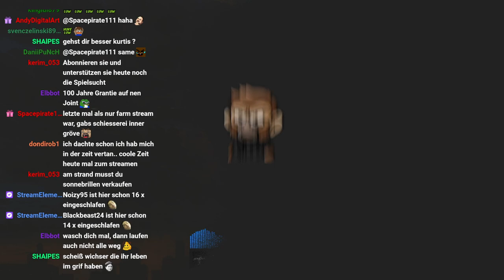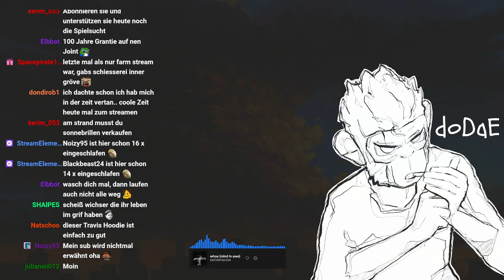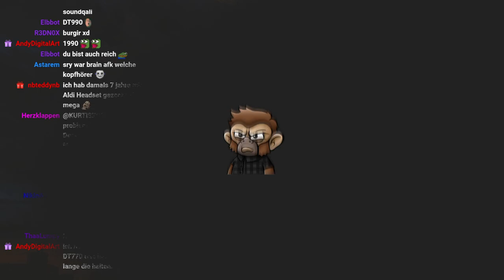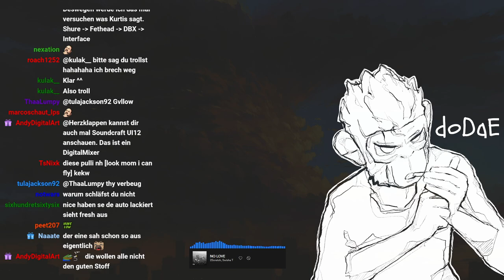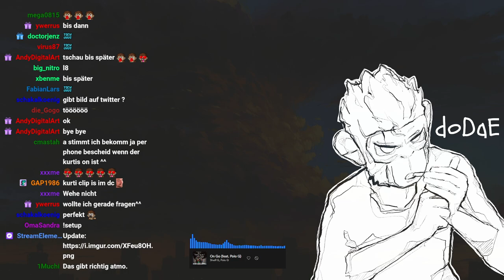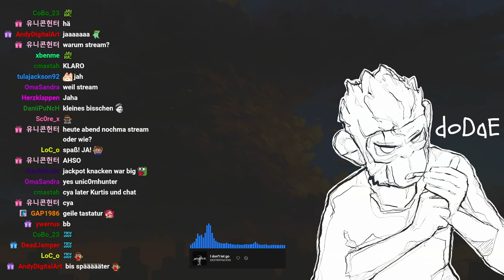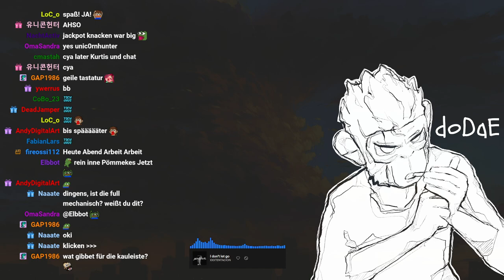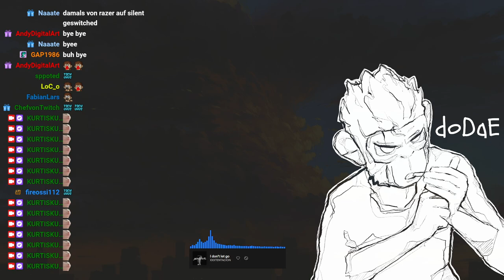#0013 | 🙈 Kurtis Kush - 🎭 [Nifty Life 2.0]